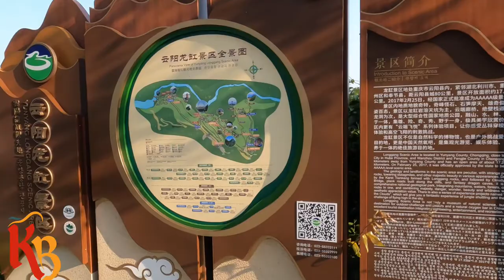A Taste of China: Exploring the YunYang Food and Tourism Festival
I recently was part of a student delegation to China’s Yun Yang County in Chongqing to experience the rich and vibrant culture of the local people. While being there we found out we were going to be apart of a live broadcast cooking competition.

Location: 云阳县龙缸景区
Edited on: IMovie
Filmed with: GoPro Hero 9